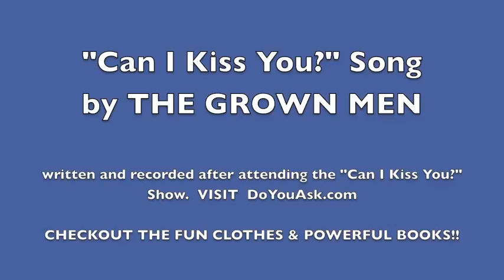Can I Kiss You Song by THE GROWN MEN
THE GROWN MEN wrote and recorded this song after attending the "Can I Kiss You?" Show on their campus!

Discover shirts, books, and much more with the "Can I Kiss You?" program